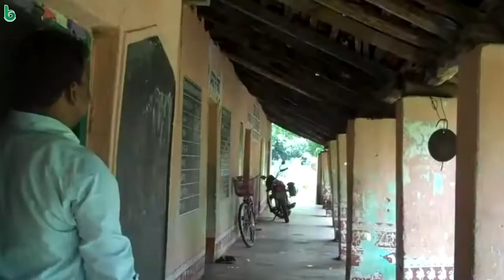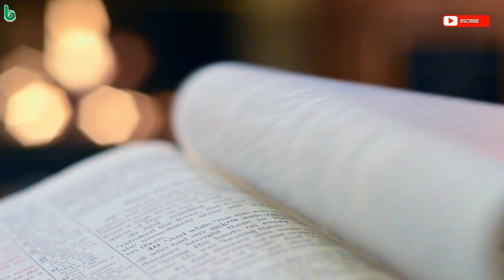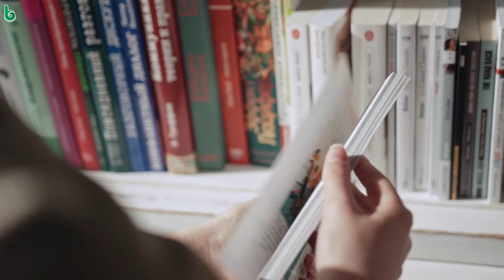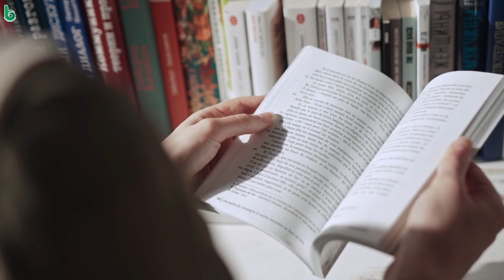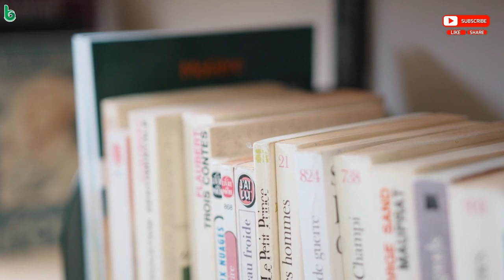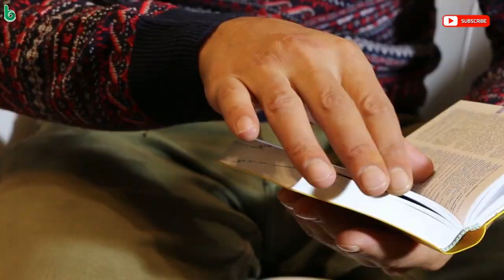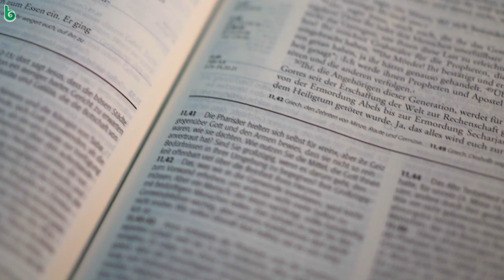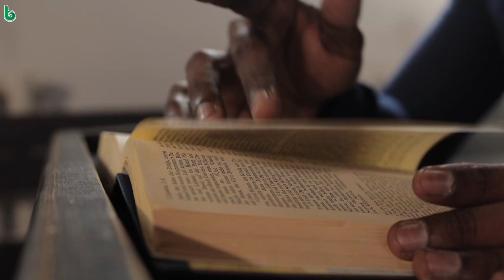ପ୍ରାଚ୍ୟ ଓ ପାଶ୍ଚାତ୍ୟ | ଓଡିଆ ଗପ | prachya o paschatya odia sahitya | odia story gapa | shruti sahitya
prachya o paschatya | sadasiba mishra | odia sahitya | odia story | odia gapa | short story | shruti sahitya | dwitiya | ପ୍ରାଚ୍ୟ ଓ ପାଶ୍ଚାତ୍ୟ | ସଦାଶିବ ମିଶ୍ର | ଓଡିଆ ଗପ  @shrutisahitya

ପ୍ରାଚ୍ୟ ଓ ପାଶ୍ଚାତ୍ୟ
ସଦାଶିବ ମିଶ୍ର , ଲେଖକ
ଶ୍ରୁତି ସାହିତ୍ୟ
ଓଡ଼ିଆ ସାହିତ୍ୟ
ଓଡ଼ିଆ ଗପ
ଓଡିଆ ଗପ
ଓଡିଆ କାହାଣୀ
ଓଡିଆ କବିତା
ଗପ
ପିଲାଙ୍କ ଗପ

prachya o paschatya
sadasiba mishra , writer
harihar tripathy , voice
dwitiya
shruti sahitya
odia sahitya
odia gapa
odia kabita
odia kahani
story
odia story
oriya story
odia gapa
oriya gapa
true story

bedtime story
moral story
short story
new story
story time
bedtime moral story
latest story
short stories
my story
story odia
odia stories
odia story book
odia

manoj das
sachidananda routray
debaprasad dash
ajay swain
chandrasekhar rath
pradosh mishra
shantanu acharya
santanu acharya
mrunal
bibhuti patnaik
prativa ray
durga pattnayak
bhupen mohapatra
bhalakatha
debabrata madanray
lakshminarayan mohanty
gobind tripathy
narayan mishra